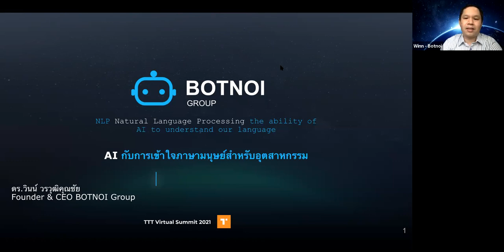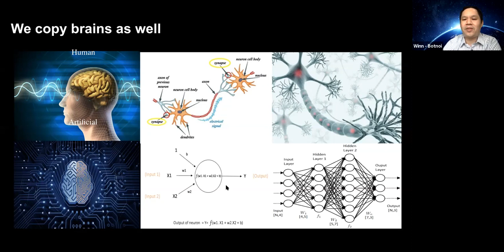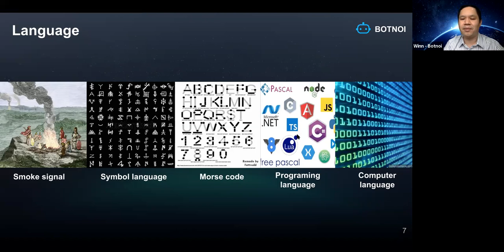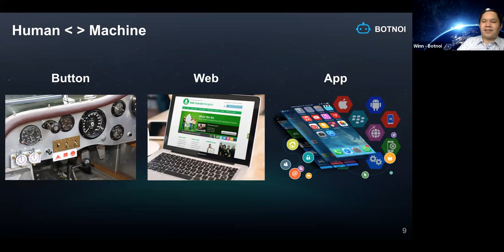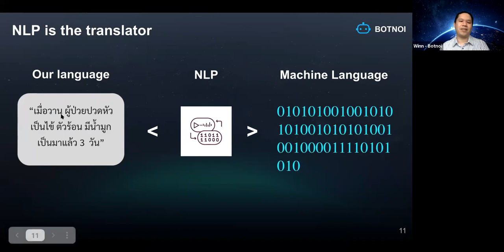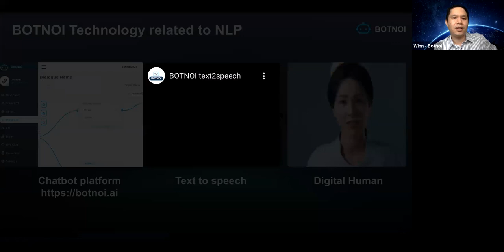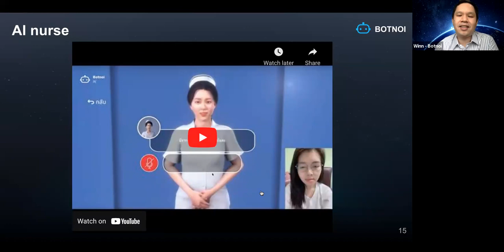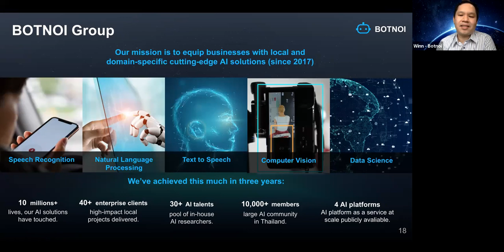[Keynote] AI กับการเข้าใจภาษามนุษย์สำหรับอุตสาหกรรม โดย BOTNOI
ผู้บรรยาย: ดร. วินน์ วรวุฒิคุณชัย Founder & CEO, BOTNOI Group

AI มีบทบาทสำคัญในการขับเคลื่อนอุตสาหกรรมยุคใหม่ ในเซสชันนี้จะอธิบายถึง AI ในส่วนของการสื่อสารกับเครื่องจักรผ่านภาษามนุษย์หรือที่เรียกว่า Natural Language Processing ซึ่งสามารถนำไปประยุกต์ใช้งานได้หลากหลาย อาทิ ระบบแชตอัตโนมัติ (Chatbot), ระบบสั่งการเครื่องจักรหรืออุปกรณ์ IoT ด้วยเสียง, ระบบหุ่นยนต์ เป็นต้น